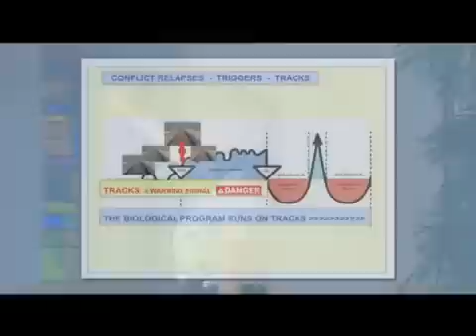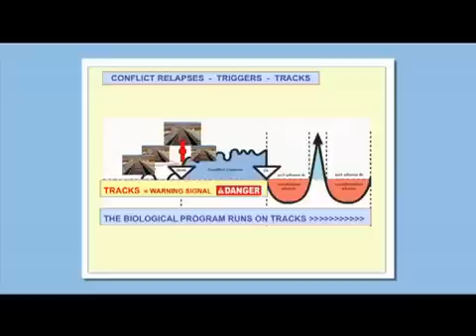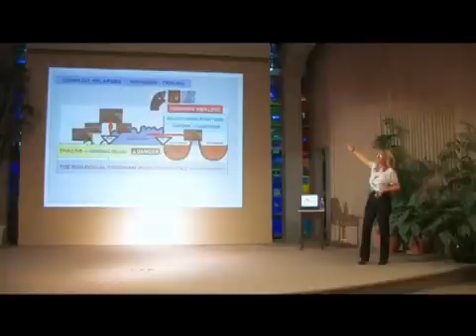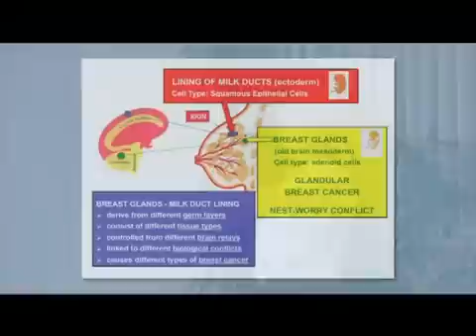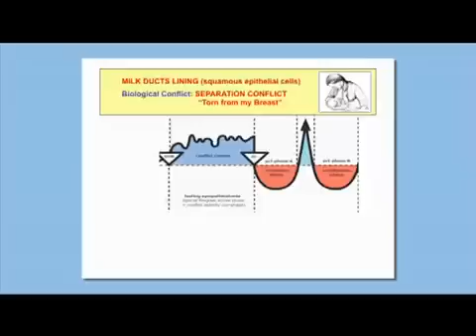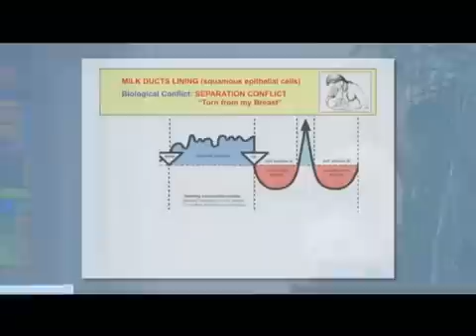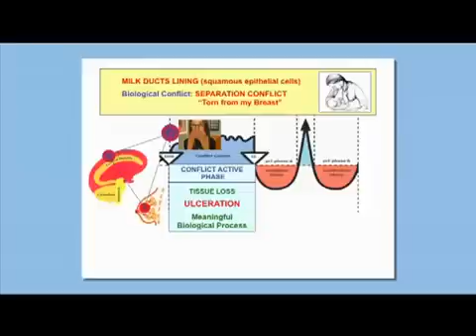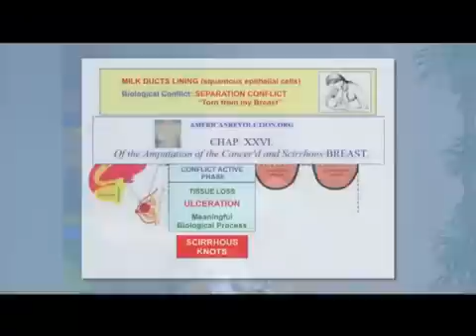GNM - Rak piersi - cz.3/6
Wykład Caroline Markolin na temat różnych rodzajów raka piersi - wyjaśnia mechanizm ich powstawania i naturalnego zdrowienia, w oparciu o 5 Praw Natury odkrytych przez dr Geerda Ryke Hamera.